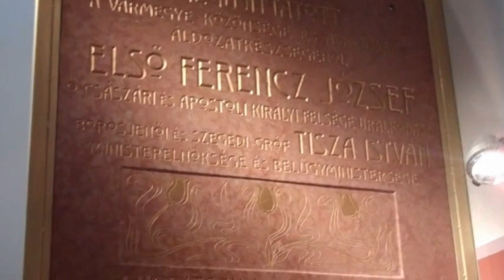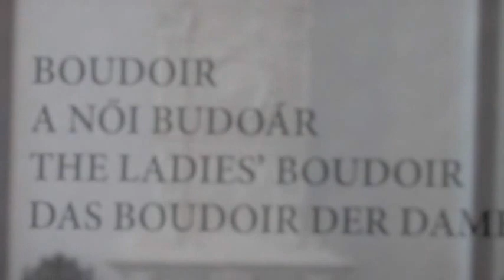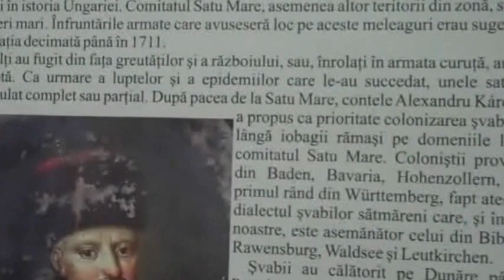KAROLYI Castle. Carei/Nagykaroly/Grosskarol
Visiting Grof Karolyi Castle from Carei/Nagykaroly/Grosskarol, Romania.